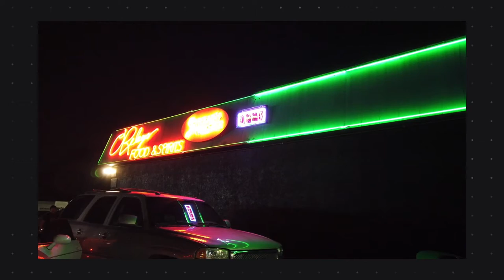STYLEKING MARCO x GIKSQUAD x FABO live at O'Rileys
Times10 Media Presents: STYLEKING MARCO x GIKSQUAD x FABO live at O'Rileys

Song Executive Produced by : Style King Marco